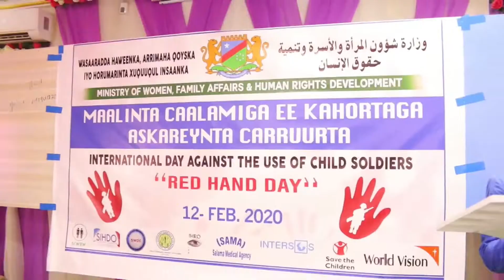XUSKA KAHORTAGA ASKAREYNTA CARURTA EE BAYDHABO